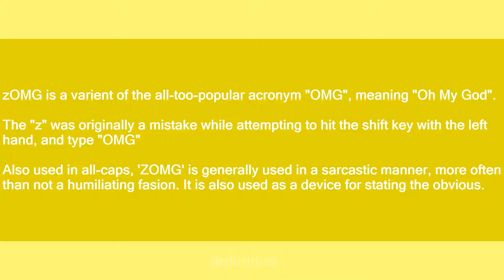zomg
Slang flashcards: